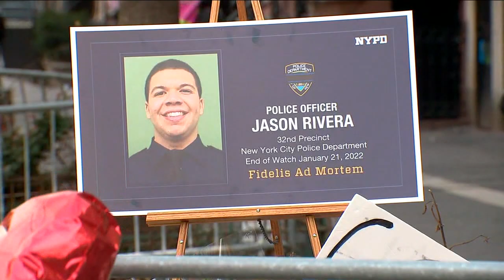Rookie called a hero for quick action in deadly Harlem NYPD shooting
The NYPD officer who shot the man accused of killing an NYPD officer and gravely wounding another is being called the "solution to violence."

Earlier this month, rookie Officer Sumit Sulan responded to a domestic dispute call, and after an investigation, an illegal gun was recovered.

The NYPD said that OneLessGun off the streets of Harlem would hopefully prevent future violence.

Just a few weeks later, the 27-year-old Officer Sulan found himself at the scene of another domestic disturbance as an observing officer, when his two colleagues were shot.

NEW HERE? –